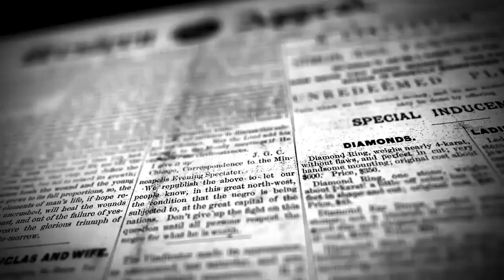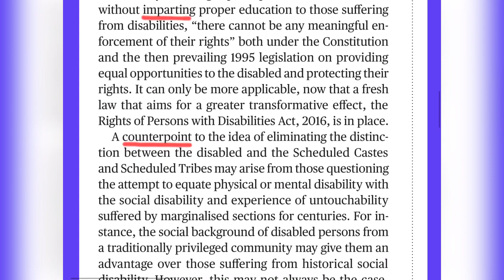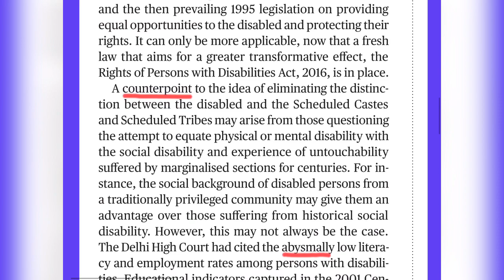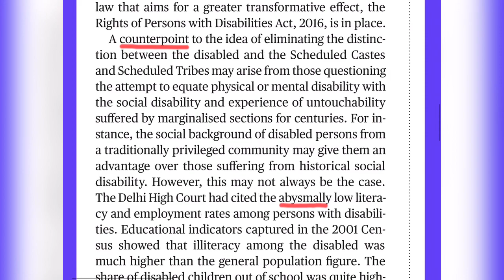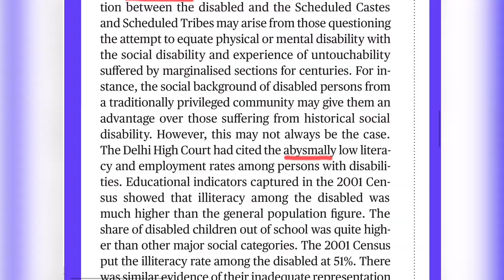Hindu editorial in Malayalam;For equal treatment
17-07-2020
Hindu editorial in Malayalam
For equal treatment
ഭിന്ന ശേഷിക്കാർക്കു പട്ടികജാതി പട്ടികവർഗക്കാർക്കു തുല്യമായ സംവരണം കൊടുക്കണം എന്ന സുപ്രീം കോടതി നിരീക്ഷണത്തെ
 പറ്റിയാണ് ഇന്നത്തെ